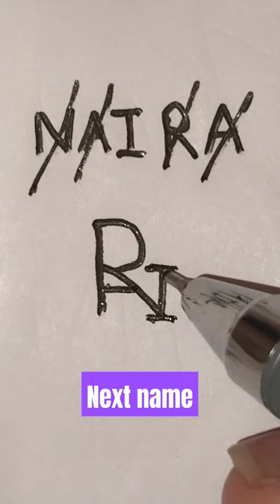# NAIRA name logo # Design # Next name # By Rajbir